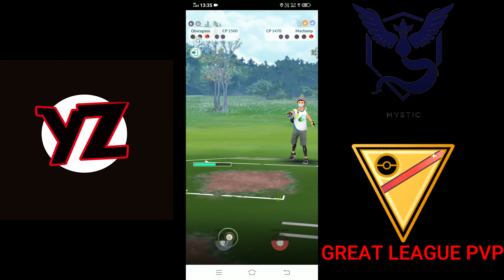Pokemon Go PvP Battle - Day - 5 (Rank 17 - 18) Part -1/2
00:27 - 02:27 - Battle - 1
Shiny Azumarill, Alolan Sandslash & Obstagoon
                          VS
Politoed, Charizard & Machamp

02:32 - 03:45 - Battle - 2
Clefable, Obstagoon & Gyarados
                       VS
Alolan Sandslash, Jolteon & Raichu

03:47 - 05:02 - Battle - 3
Gyarados, Skuntank & Altaria
                   VS
Ariados, Dragonite & Gardevoir